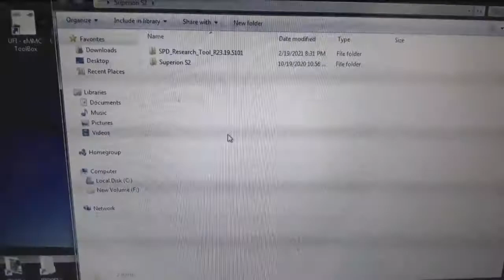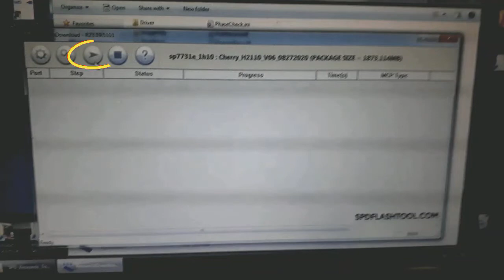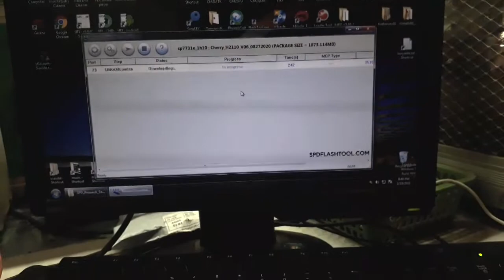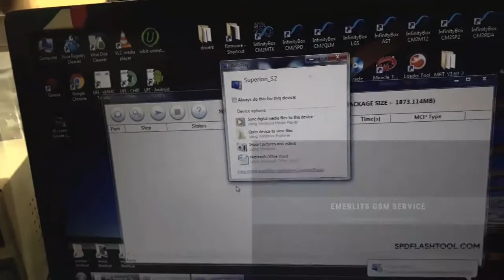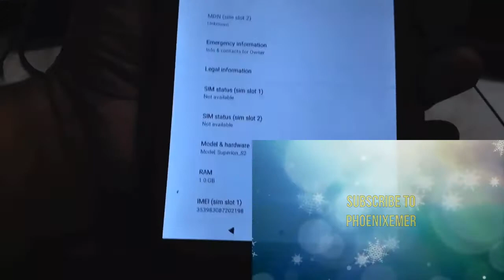Cherry Mobile SUPERION S2 Firmware ROM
PAC ROM: CherryTab Superion S2 Black_H2110_V06_08272020.pac
Board ID: S706-7731E-V3.0
Board banner: YK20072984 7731E 1G 18G
Version OS: Andriod 10
Build no. H2110_V06_08272020
This firmware FIX hang on logo, factory reset, password , FRP , userdata was removed after
succesfully flash a PAC file using SPD Research Tool R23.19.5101.
More Tablet ROM firmware at
► Rockchips Bootloader 3xxx & 2xxx (RK loader) (Loader file only)-
► Kata t2 8gb Tablet rockchip update via sd card
► Polaroid TABLET rockchip mid720 updateI MP4063
► TABLET rockchip fnf brand ifive mini3 (ROMAN) RK3188.rar
► TABLET all winner motherboard ID ET-86V2G-V1.6
► Tablet Ilife Itell K1100Q
► Tablet S108 7730 D2 (168) V1.0
► Torque Droidz SPUR Tablet (MT6582 scatter)
► Tablet Board Id: M86V MB V2.2
► Tablet ET-86V2G
► Tablet PLDT Aura Telpad MA7 ROM (CM2)
► PENDO PAD7 PNDPP44QC7
► Tablet Cherry mobile Fusion Aura 1
► Tablet M86V MB V2.2
► Tablet S108 7730 D2
► Cherry mobile Superion S2 SPD ROM
► Cherry Tab Superion radar quad plus
► GenX Tab GX&-3gi Plus Crystal
► Tablet Tab3 AL A13 751g rev5.0
► I-LIFE Tab model WTAB 702 M8 A13 Firmware
► Tablet Model: M706A-H11T Board id: S706-7731C-D2(216) V2.0
► Tablet SUPERKING 883A S706-7731C-V2.1
► E706J ALPS-MP-M0.MP1-V2.52_ELINK8321.TB.M_P41